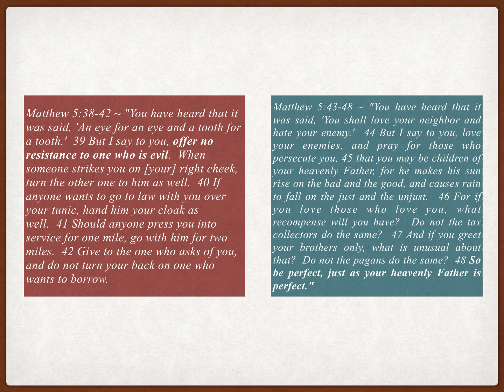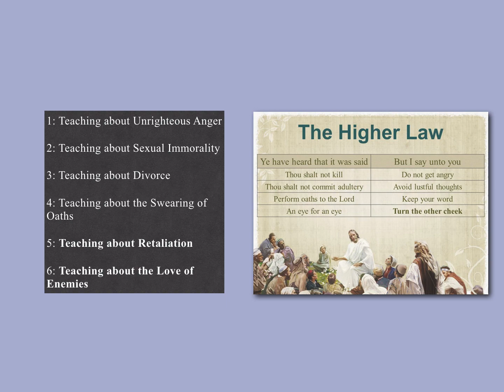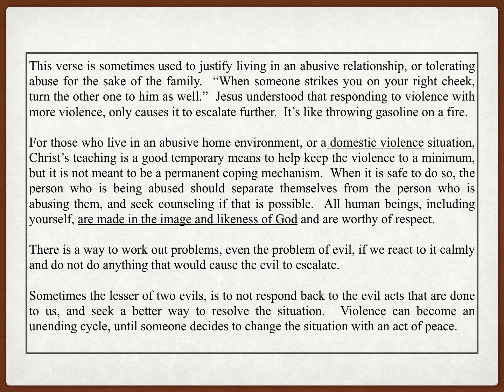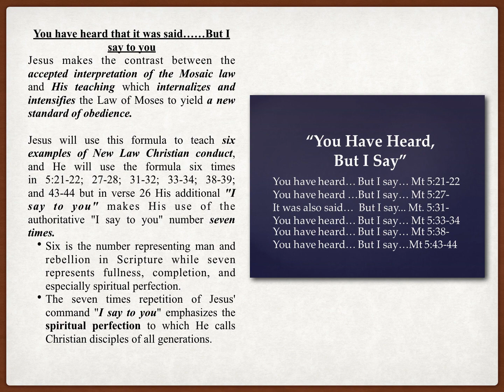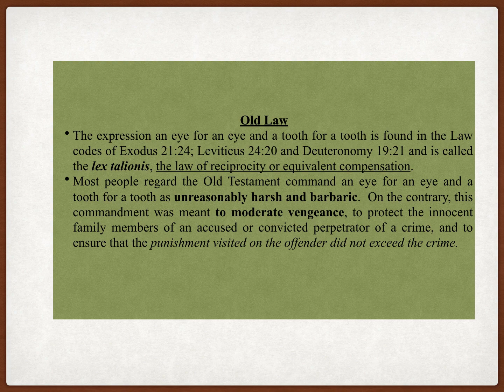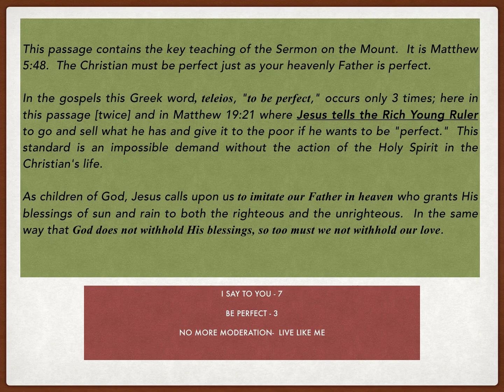Violence vs Peace, 7th Sunday Homily, Year A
In the gospels this Greek word, teleios, "to be perfect," occurs only 3 times; here in this passage [twice] and in Matthew 19:21 where Jesus tells the Rich Young Ruler to go and sell what he has and give it to the poor if he wants to be "perfect."